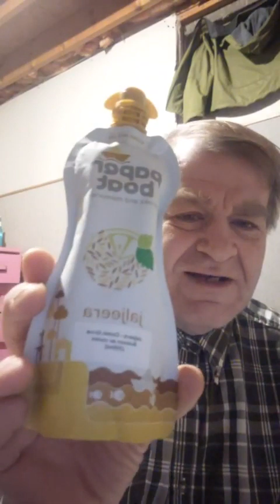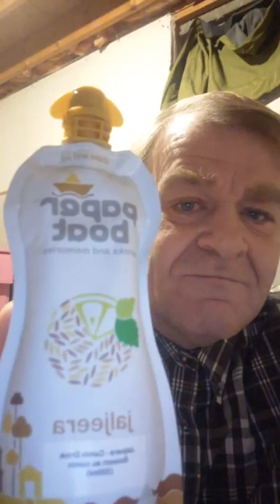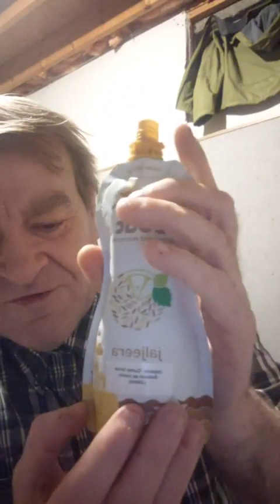I Tried It Season 2: Episode Fourteen; I Drink Paper Boat cumin flavoured Jeljera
A beverage from India gets sampled